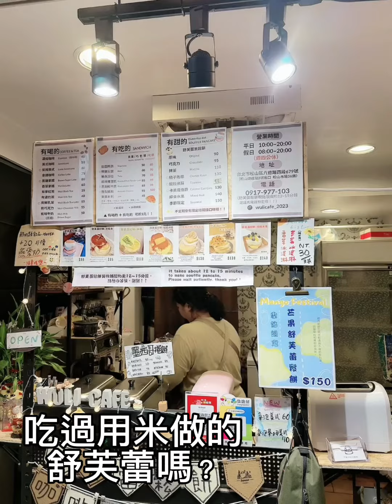體驗饒河街夜市巷弄裡的下午茶：拿鐵、水果舒芙蕾，那麼巧喔～在台北下午茶遇見了你！水la頻道